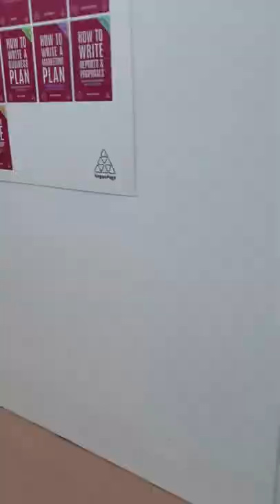London Book Fair 2022 highlight: Derek Owusu talks to Tice Cin about "Losing the Plot"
Author Tice Cin speaks to award-winning author Derek Owusu about his upcoming book Losing the Plot, following his incredible success with That Reminds Me in 2019 as part of the London Book Fair and English Pen.